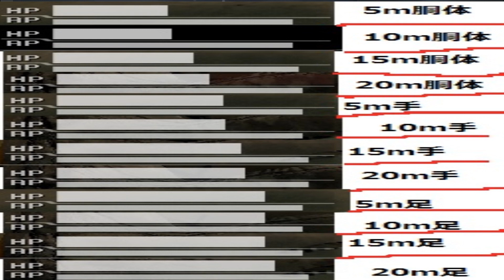AVA いろぶき！[DMR編] by iToCcHaN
※検証には誤差が生じます。
検証環境→09防具＆初期スキン、その他の装備は全部無し
ｺﾐｭ→co594149
ask.fm/itottula